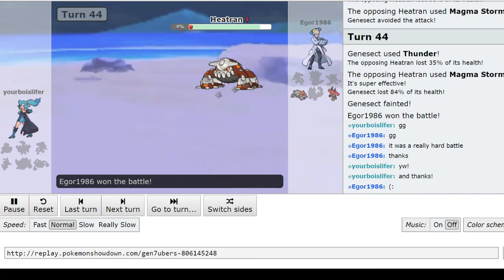Pokemon USUM Smogon Gods Among Us Round 1 Slifer vs Egor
My round 1 match vs egor, played pretty well imo just got outplayed in some key moments. ggs. Not to shabby for my first ever tournament either imo